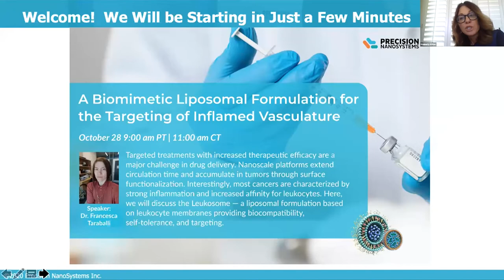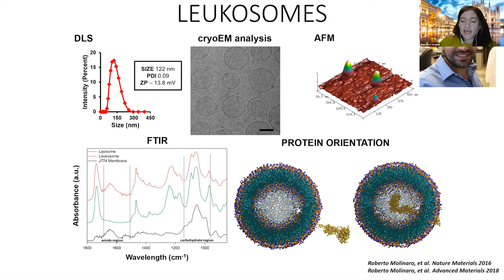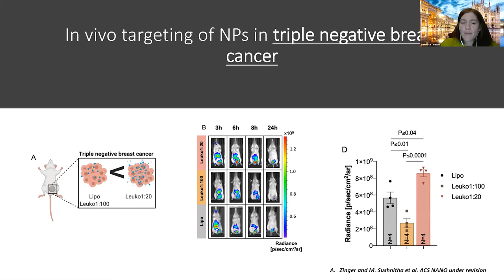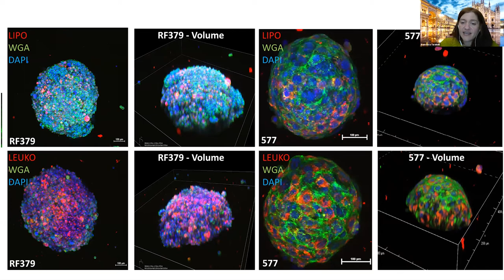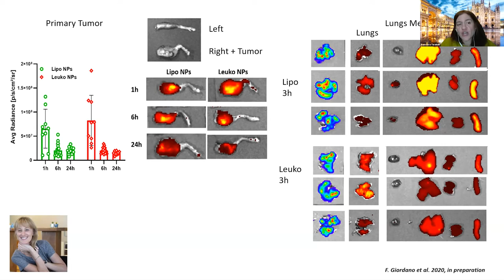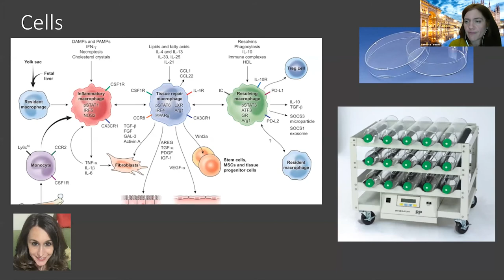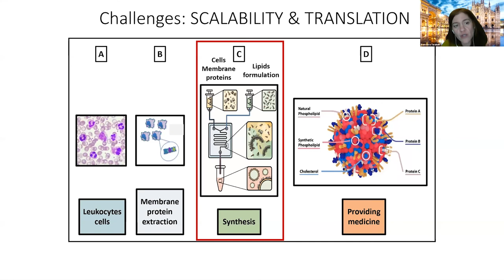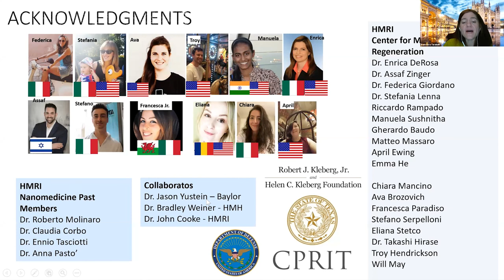West Webinar: A Biomimetic Liposomal Formulation for the Targeting of Inflamed Vasculature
Presented by Dr. Taraballi